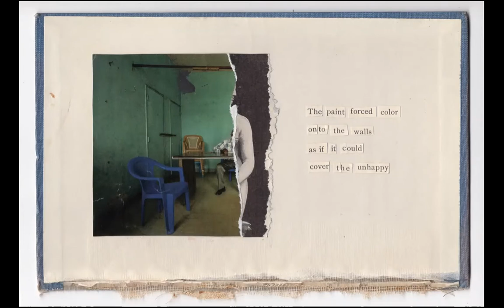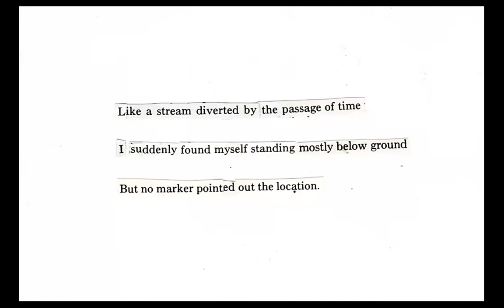Artist Talk - "Collage Works" by Ginger Sedlarova and Seema Shah | The Cultch, Sept 12, 2021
The Cultch is pleased to present "Collage works from Ginger Sedlarova and Seema Shah," on now until September 30!

This video is a recording of a Zoom discussion featuring Ginger Sedlarova and Seema Shah.